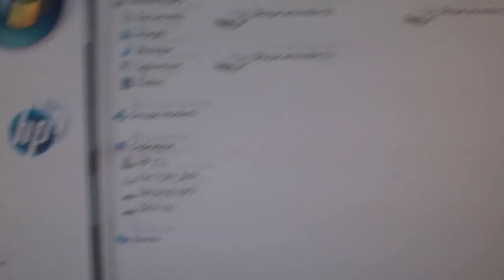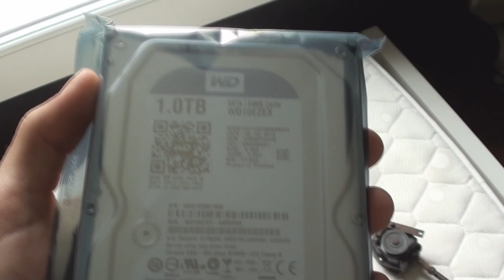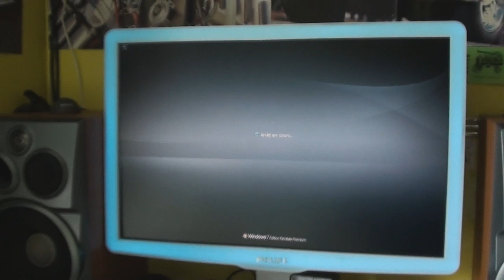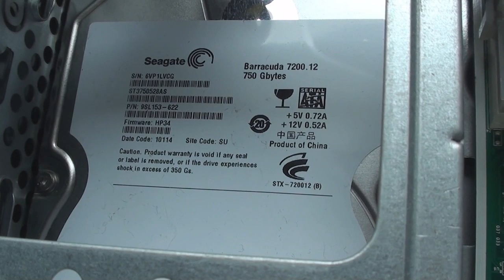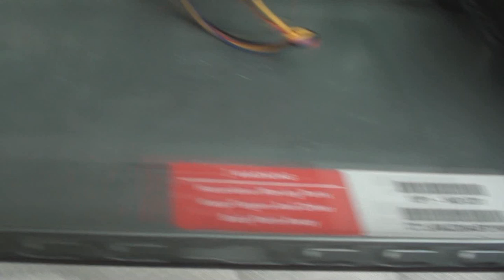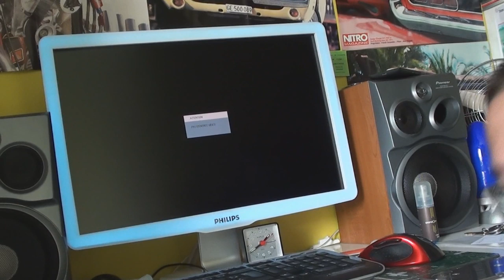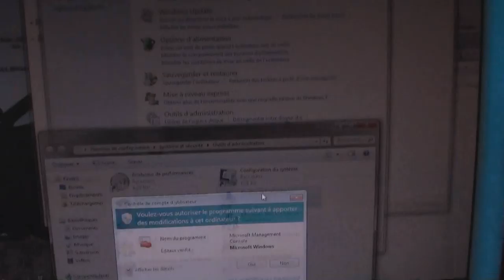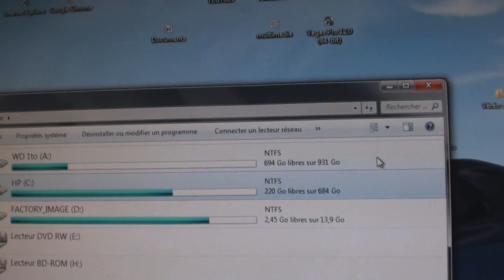HP Pavillon : instalation d'un disque dur de 1 to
à cause d'un gros gros manque de place j'ai décidé d'investir dans un bon 2ème disque dur.